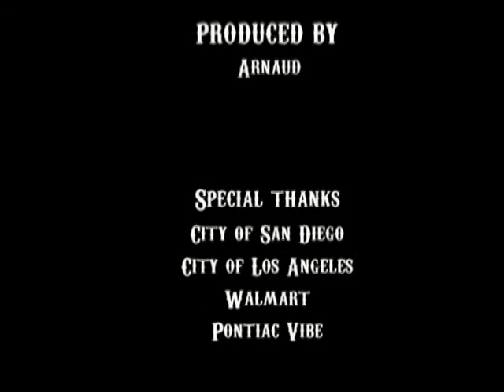Little white churh Line dance walkthrought